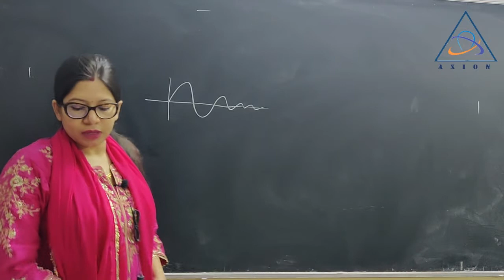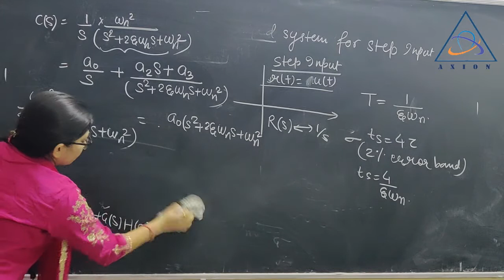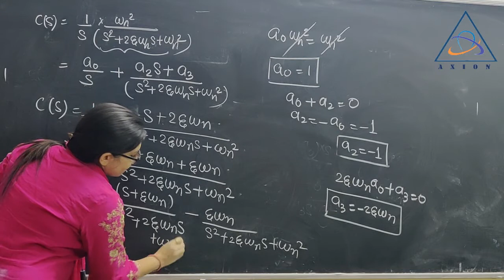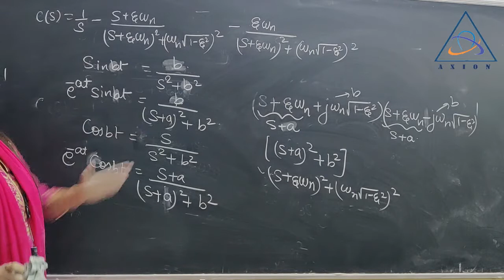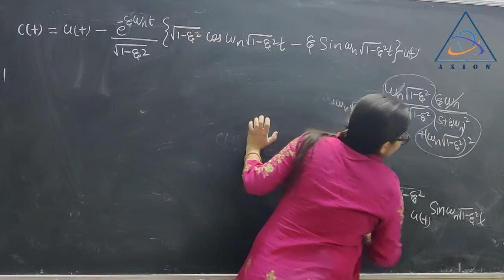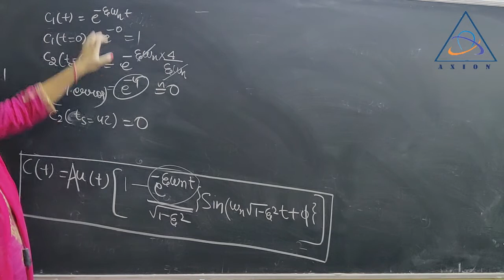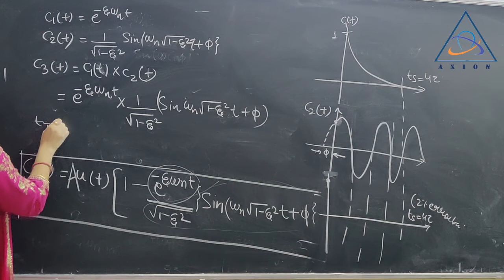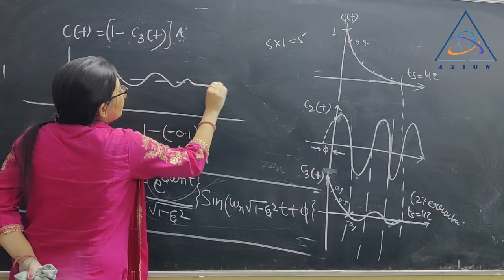Second order underdamped system for step input | control system for GATE | Axion engineers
This Lecture is on Second order underdamped system for step input in the Control System. Axion Engineers focus on the strategy for cracking Gates and other examinations and also deals with full Academic Syllabus

Mike